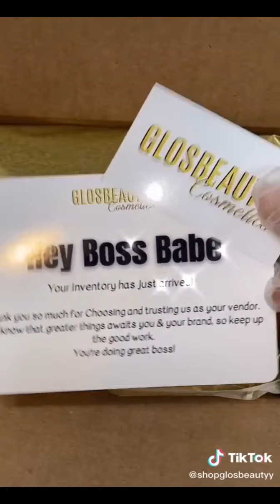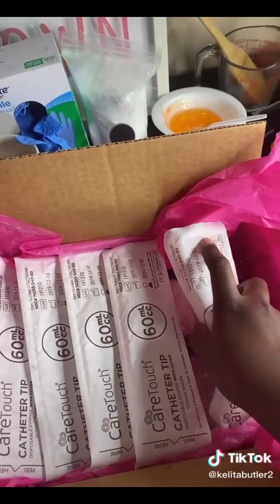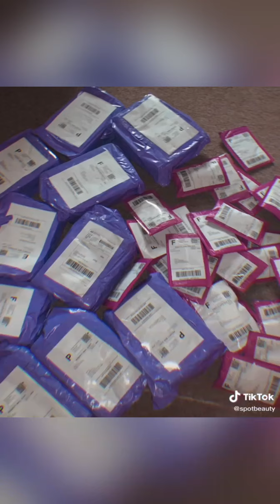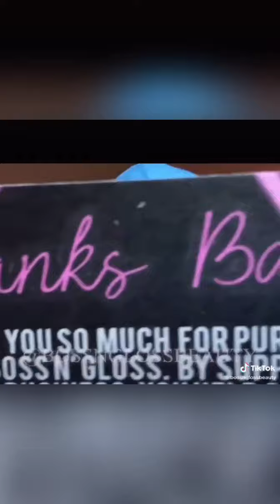Small Business Check (TIKTOK COMPILATION) || Wholesale Lipgloss Vendors- PART 1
Hey Bosses,
If you are interested in supporting any of these small businesses, their Tik Tok username and website are as followed:

Girlierwholesale.com